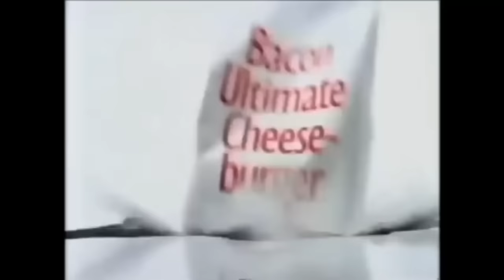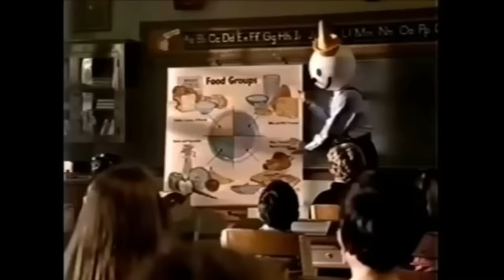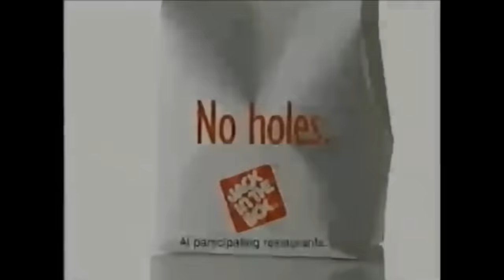Jack in the box having a threatening aura for 6 minutes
Jack in the box is insane